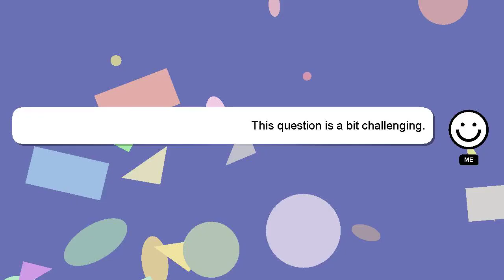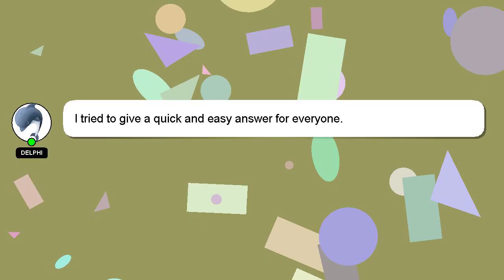How to charge phone by laptop?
An introduction to myself in a few words, Hello there, my name is Delphi. I am here to provide you with assistance in answering your questions. - How to charge phone by laptop?

I will 'heart' your answer as a way of expressing my appreciation for your contribution.

*2 What we are experimenting :*